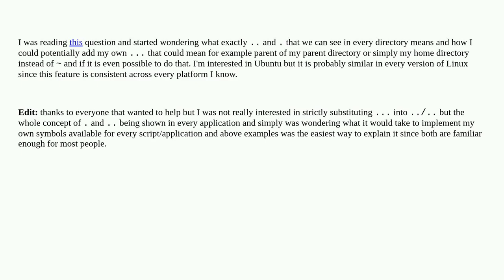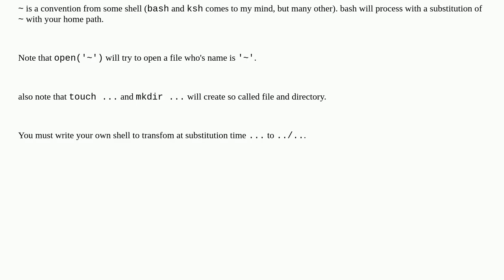Where in Ubuntu . or .. is defined as current directory or parent directory and how I can add my ...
Where in Ubuntu . or .. is defined as current directory or parent directory and how I can add my own ...?

A special thanks goes out to the community

  filesystems directory